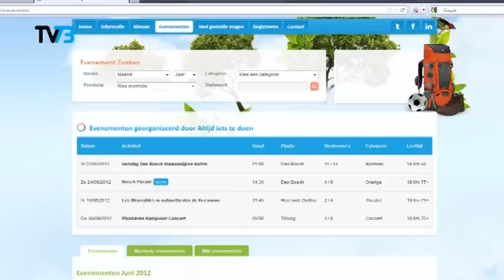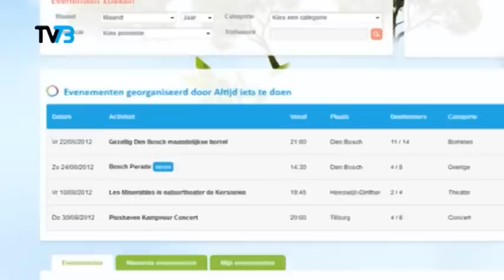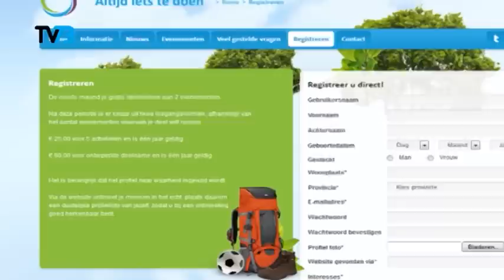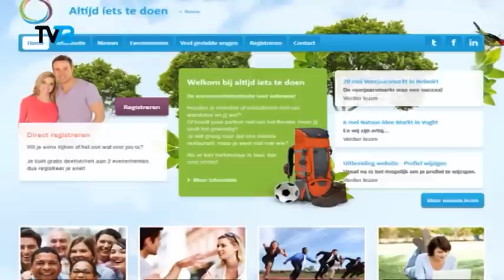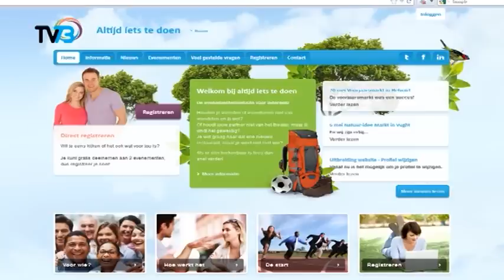2006 Wak zegge wou afl 7